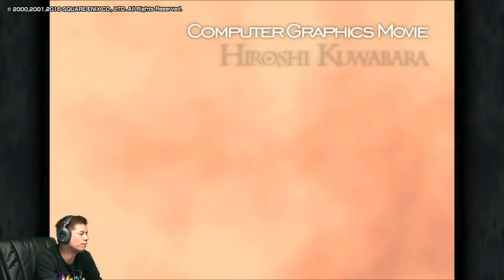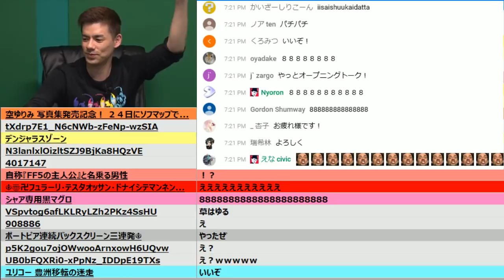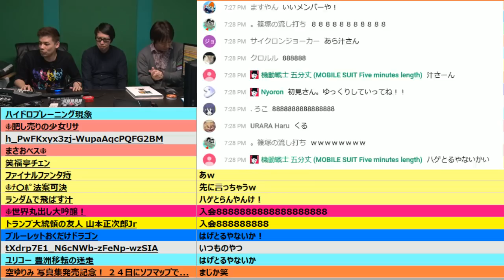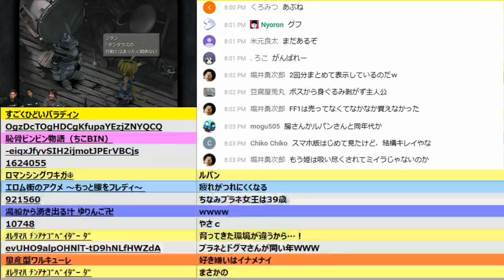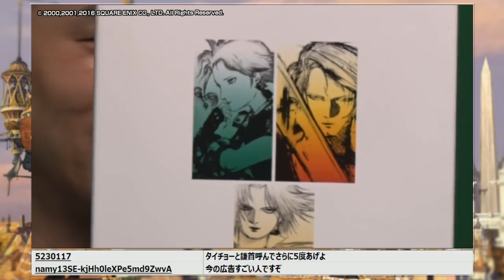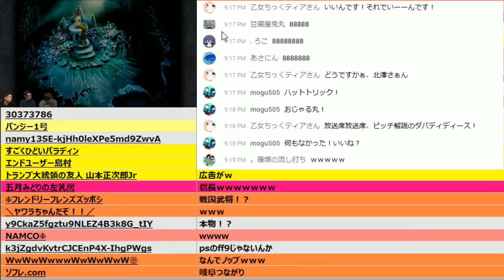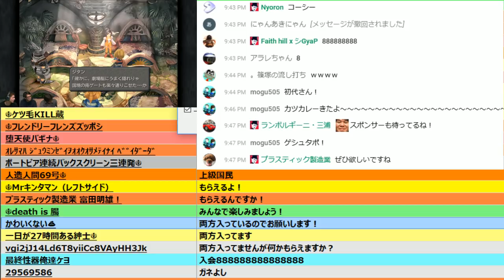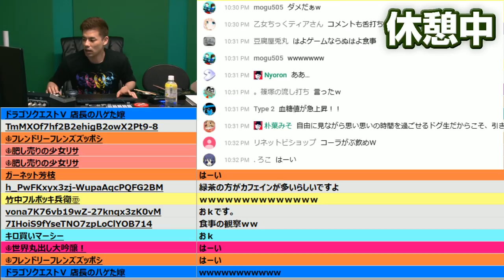【FF9】ファイナルファンタジーⅨ PS4版クリアまで1 ～ストーリーじっくりクリアまで！～（LongPlay of FINAL FANTASY9 #1）【レトロゲーム実況】FF9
ドグマ風見がFINALFANTASY9に挑戦します！

【チャプター】
0:00 開始
3:20 ゲーム開始
33:20 チャンバラ
38:15 城内潜入
1:10:36 VSスタイナー戦
1:20:49 演者紹介(ドグマ風見)
1:30:02 ゲーム再開
1:32:02 初ボス戦
1:59:07 VSバクー戦
2:20:55 VSプラントブレイン戦
3:12:18 VS黒のワルツ1号戦
3:26:46 姫様の名前決め
4:09:51 ご飯休憩

※この放送は株式会社スクウェア・エニックス様に許諾を得て放送しています。

価格：2,500円
ジャンル：RPG
対応機種：スマートフォン版・PC版・PlayStation®4